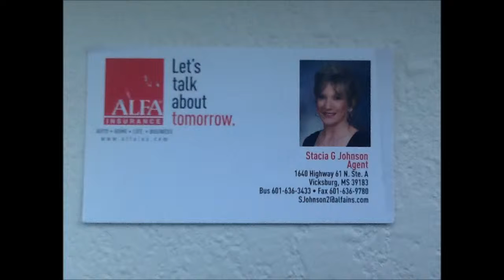auto insurance vicksburg ms auto insurance